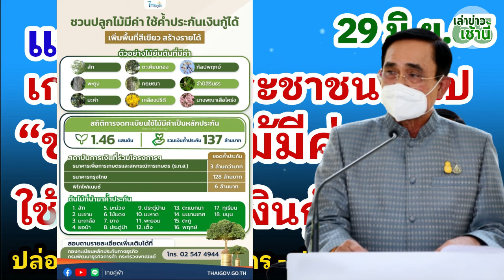แจ้งข่าวดี เกษตรกร ประชาชนทั่วไป ชวนปลูกไม้มีค่า ใช้ค้ำประกันเงินกู้ได้จริงปล่อยสินเชื่อแล้ว 137 ลบ.